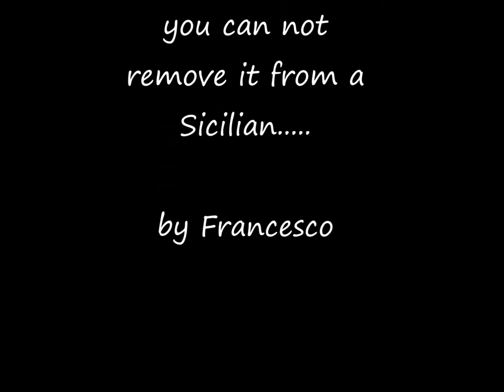Trinacria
Omaggio alla mia terra. puoi togliere un Siciliano dalla Sicilia ma non puoi togliere la Sicilia da un Siciliano.